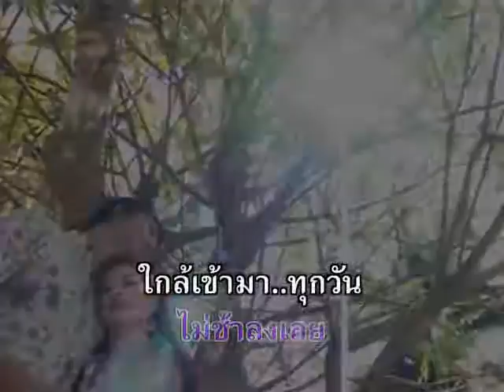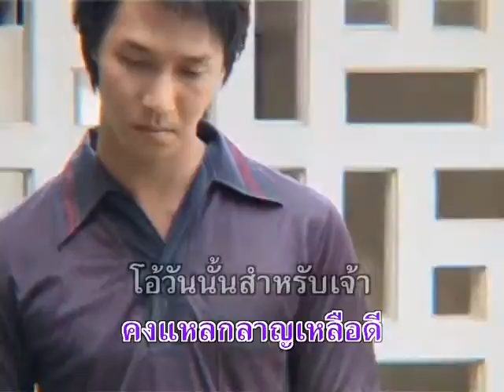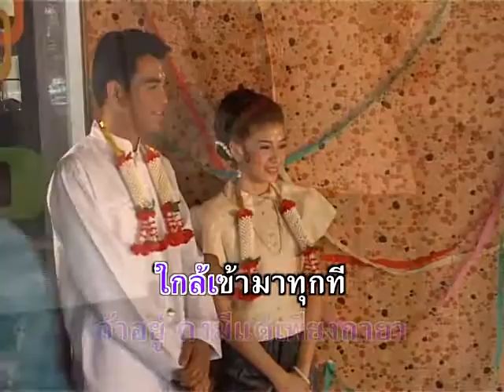ใกล้เข้ามาแล้ว - ทนงศักดิ์ ภักดีทวา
ใกล้เข้ามาแล้ว - ทนงศักดิ์ ภัคดีเทวา

อัลบั้ม : เดือนต่ำดาวตก
ชื่อเพลง : ใกล้เข้ามาแล้ว
ศิลปิน : ทนงศักดิ์ ภัคดีเทวา

Line  : @maemaiplengthai หรือ maemaiplengthai